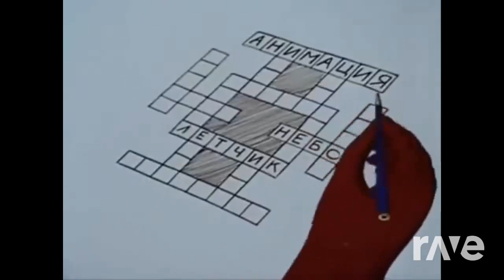Много 3 Ost - 01 & Гражданская Оборона | RaveDj